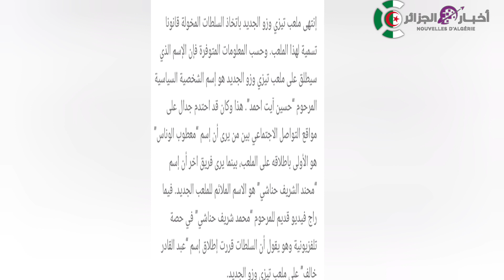ملعب تيزي وزو الجديد .. جدل كبير حول الاسم الذي سيحمله الملعب وهذا ما قاله حناشي قبل وفاته!!